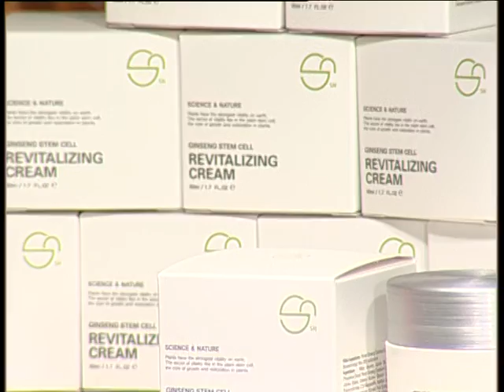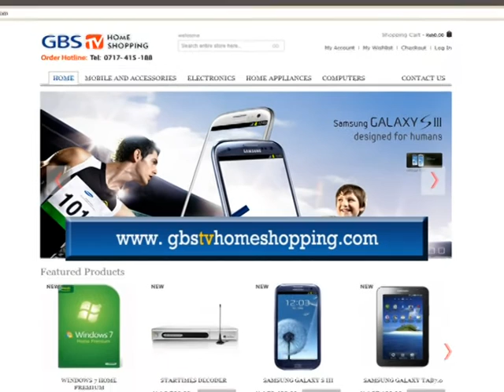Home shopping tv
featuring Esther Wahome

ABOUT Top Media Group Ltd.
Top Media Group Ltd. a quality trusted medium company offering electronic and social media services in full range to families, individuals & businesses. Armed with a strong broadcast media background in news and TV production, we unite as a team to work hard and produce best works beyond your expectation.

OUR CONTACTS & LOCATION
Top Media Group Ltd.
Garden Estate Road
Next to Sunstar Hotel Muthaiga North.
P.O.Box 54068, 00200 Nairobi, Kenya